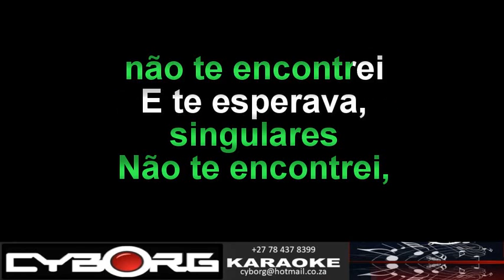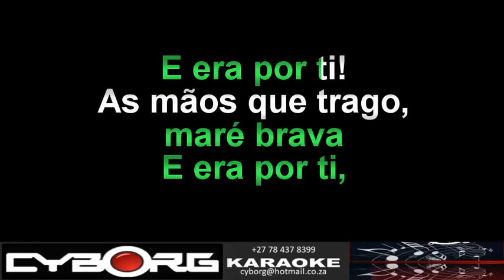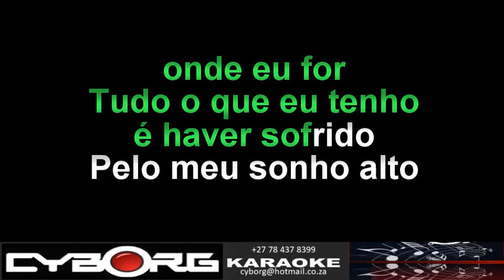FUA - Amalia Rodrigues - As Mãos Que Trago ORIGINAL VOCAL LYRIC SYNC